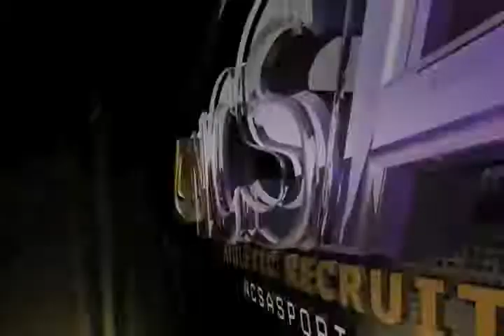Elrey Tupe (Recruiting Video)